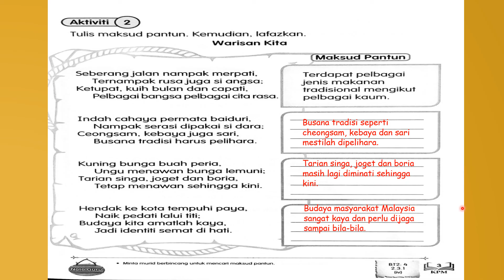Jawapan Buku Aktiviti Jilid 2 Bahasa Melayu Tahun 3 m/s 3